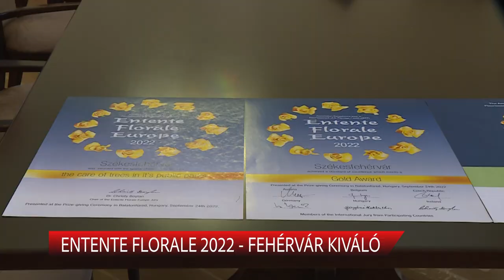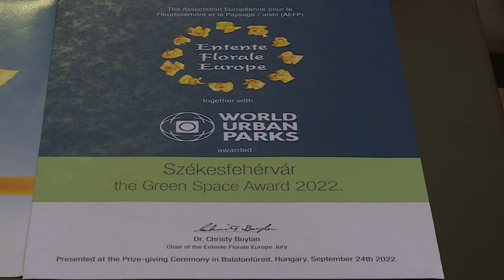Entente Florale 2022 - Fehérvár kiváló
Székesfehérvár a legjobb arany minősítést és különdíjat is kapott az Entente Florale Europe 2022-es virágosítási versenyen. Mindez nem csak egy pillanatnyi állapotot jelent, hanem egy folyamatot, ami a zöldterületek fontosságán túl a fenntarthatóságról is szól.